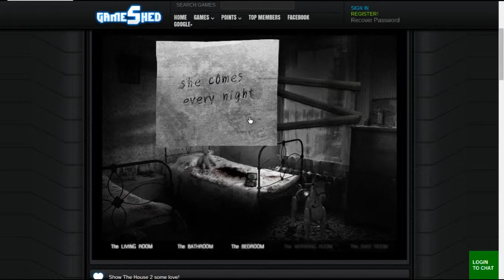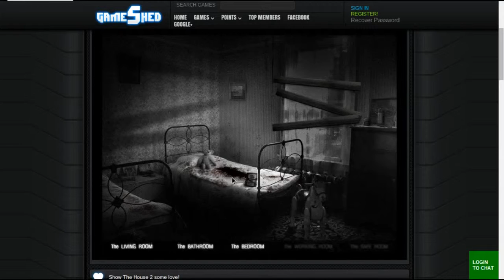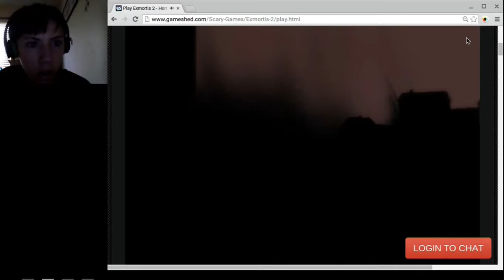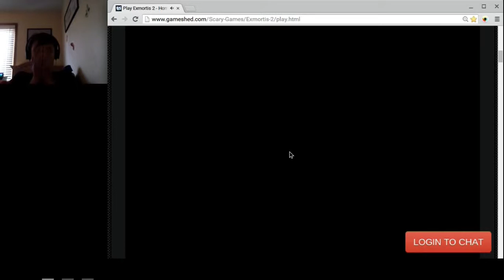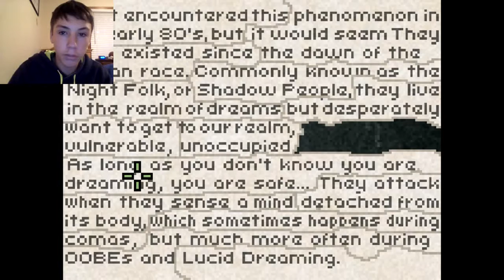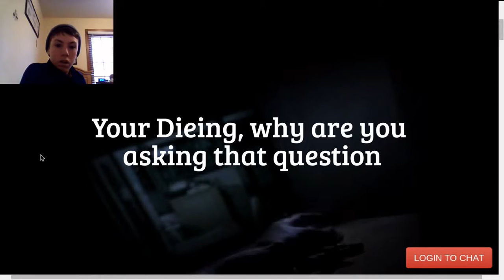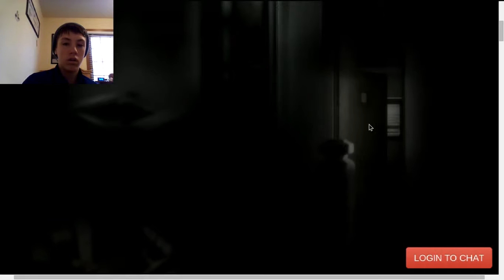1 Yr/Halloween | Ultimate Horror Completion